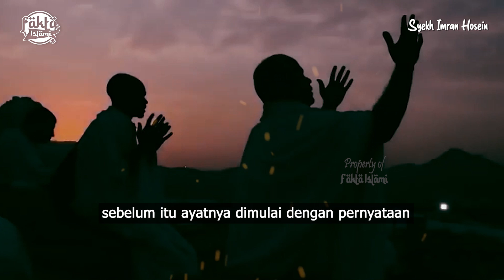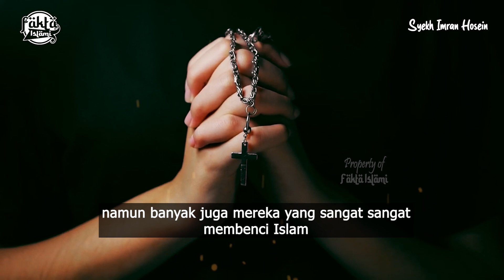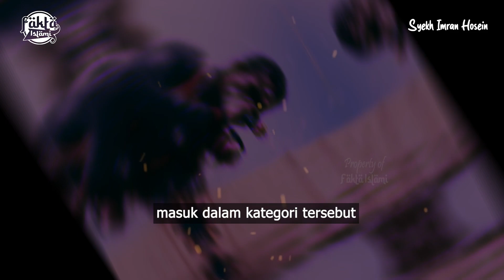SELAIN UMAT Y4HUDI TERNYATA INILAH GOLONGAN UMAT LAIN YANG MEMB3NCI ISLAM DI AKHIR ZAMAN !!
Peluang Pahala Jariyah Untuk Program Dakwah
Semoga menjadi Amal Jariyah dan Allah memberi keberkahan atas apa yang Anda berikan.

Dan katakanlah:, “Yang benar telah datang dan yang batil telah lenyap.” Sesungguhnya yang batil itu adalah sesuatu yang pasti lenyap. (al-Isra’: 81)